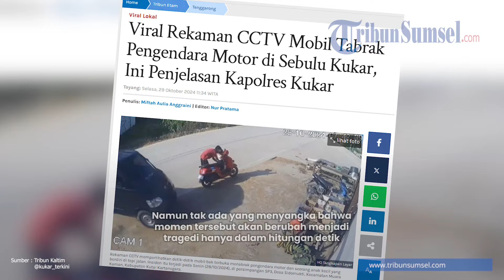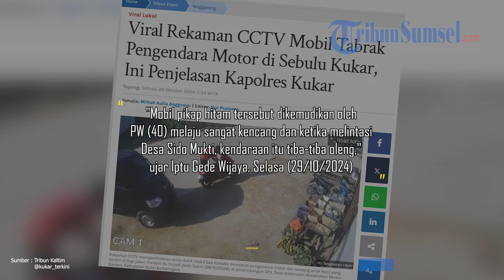Tragis! Bapak dan Anak Ditabrak Pikap Ngebut Tak Terkendali dari Arah Belakang Hingga Terpental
Insiden itu terjadi pada Senin (28/10/2024) di persimpangan SP3, Desa Sidomukti, Kecamatan Muara Kaman, Kabupaten Kutai Kartanegara.

Dalam video, terlihat sebuah motor berwarna merah terparkir di depan sebuah toko sembako.

Tak lama kemudian, seorang pria dewasa dan seorang anak kecil tampak keluar dari dalam toko.

Di saat bersamaan, sebuah mobil pikap hitam melaju dengan kecepatan tinggi dari arah Jalan Poros Sebulu menuju Muara Kaman.

Tanpa kendali, mobil itu tampak tiba-tiba berbelok arah dan langsung menabrak keduanya dari belakang.